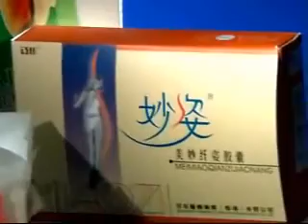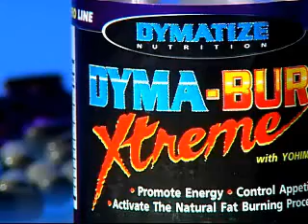Diätpillen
Diätpillen als Nahrungsergänzungsmittel.